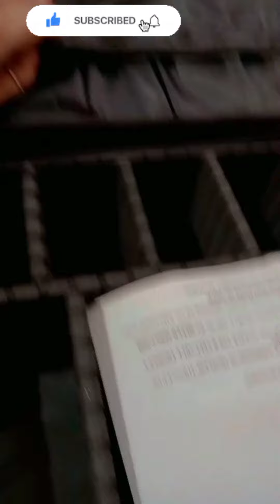Flipkart Travel Makeup Bag Review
Take a look at this Multi-Functional Travel Makeup Bag Make-up Artist Storage Case with Removable And Adjustable Dividers Cosmetic

 Organizer on Flipkart